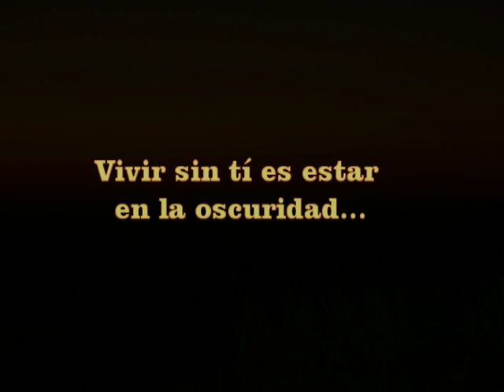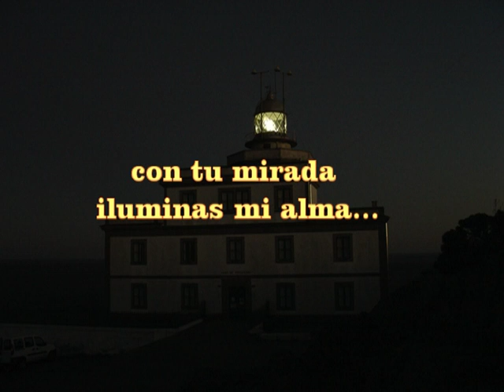Una puesta de sol ....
Una bonita puesta de sol en el Cabo de Finisterre, bonitas imágenes y bonita música, para una ocasión especial.